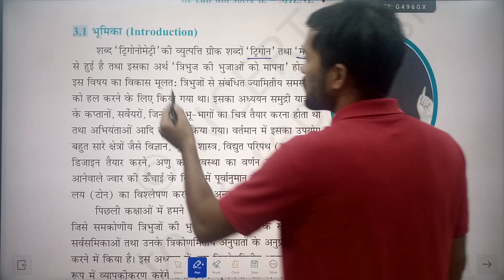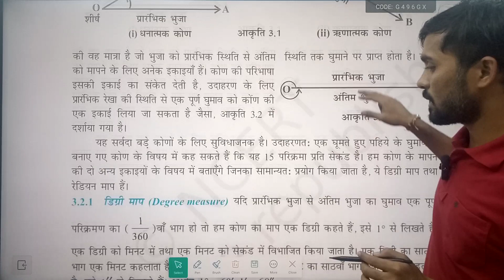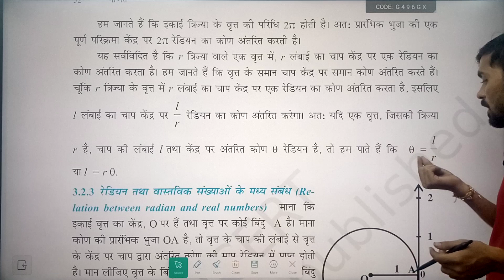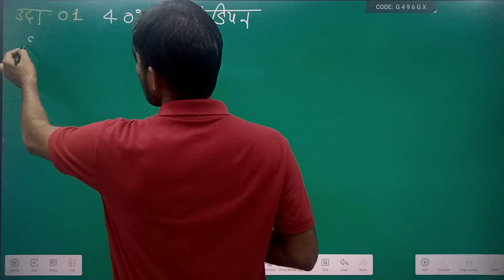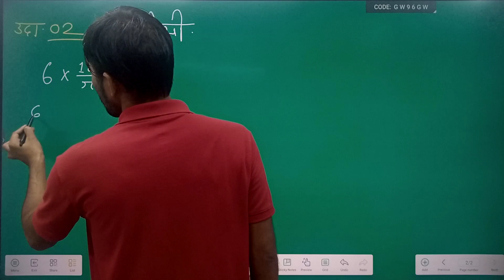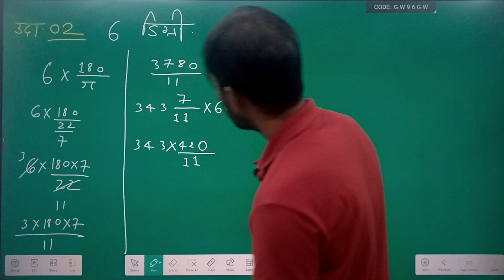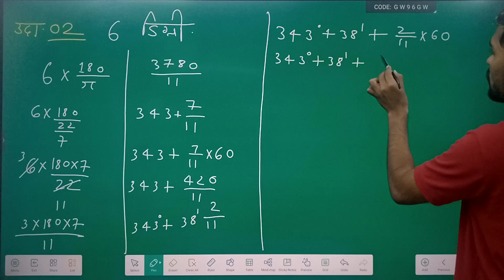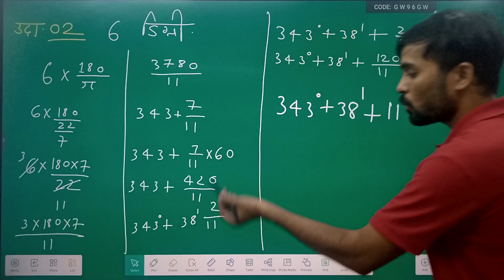Ncert , कक्षा 11वी गणित अध्याय 3 त्रिकोणमितीय फलन , परिचय उदाहरण 1 व 2 by manish sir